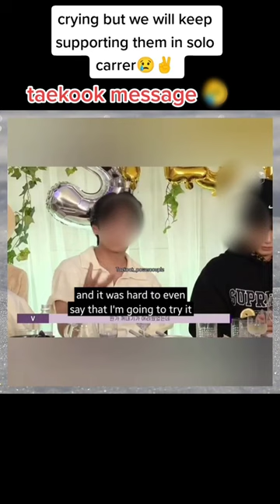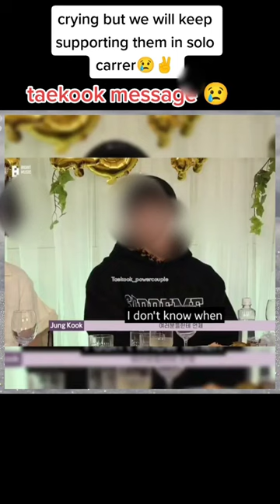TAEKOO* GAVE THEIR MESSAGE TO ARM*S AND READ THE CAPTION! AHAHHA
It's from pinterest @MOONPETALS